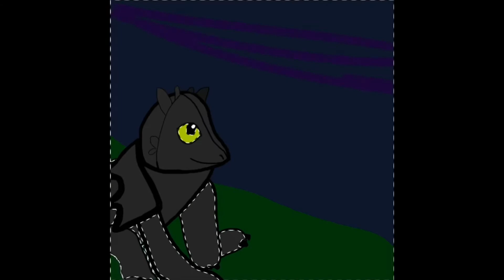Toothless and the night sky 🖤🐲🌌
I use an app called ibisPaint X to draw this. I just wanted to make a drawing featuring Toothless, do I drew this. Hope you enjoy🐲🌌